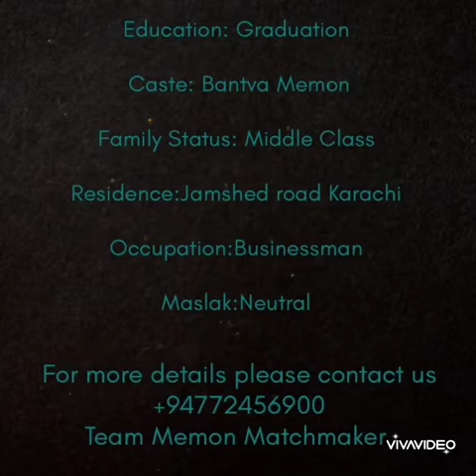Bantva Memon Rishta|Memon Matchmaker|Pakistani Memon Rishtey